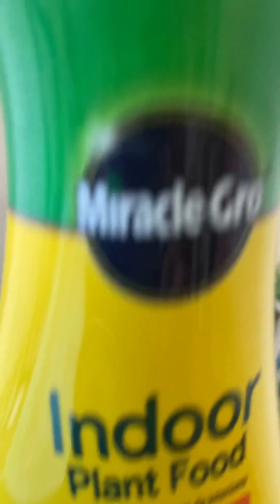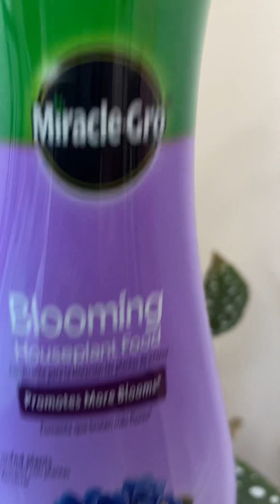Begonia Maculata Care